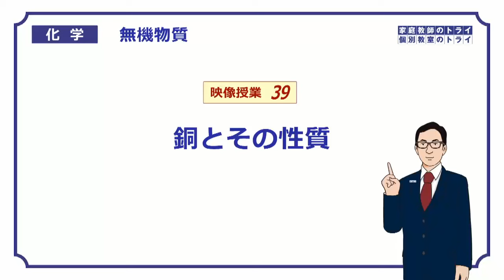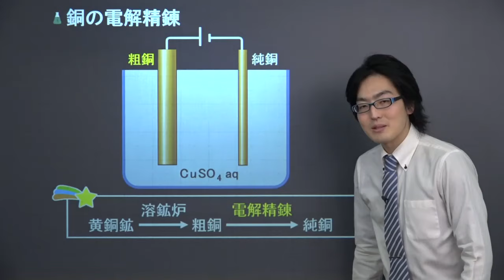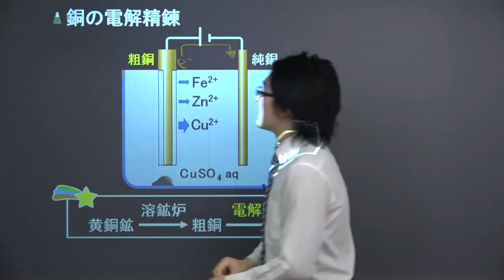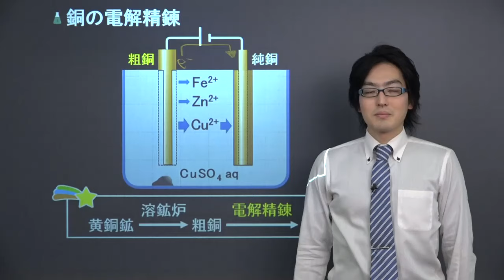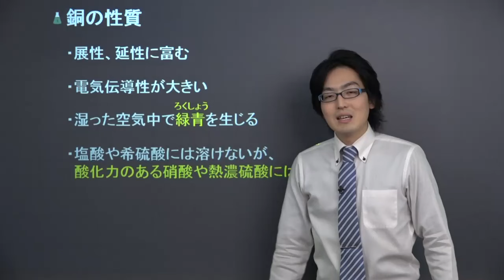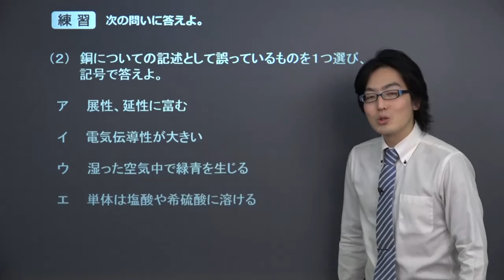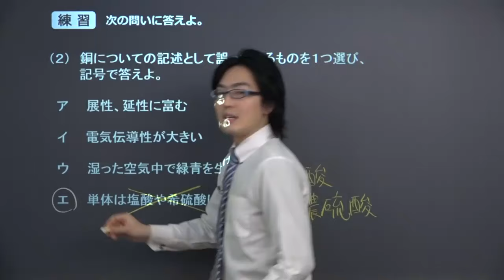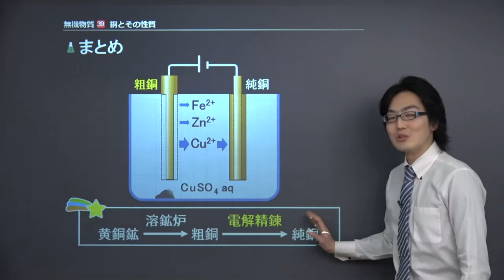【高校化学】 無機物質39 銅の性質と電解精錬 （９分）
この映像授業では「【高校化学】　無機物質39　銅の性質と電解精錬」が約９分で学べます。この授業のポイントは「粗銅を電解精錬することにより、純銅が得られる」です。映像授業は、【スタート】⇒【今回のポイント】⇒【ココも大事！】⇒【練習】⇒【まとめ】の順に見てください。